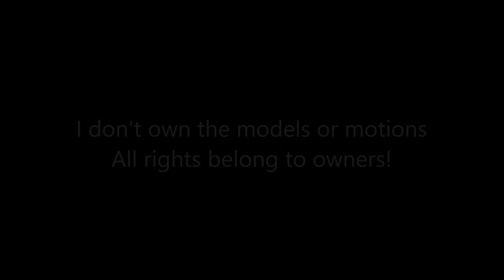MMD ~ Felicia ~ Bad at LOVE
Models
Felicia ~ Creeperless Ma Frisk

Chair ~ ?